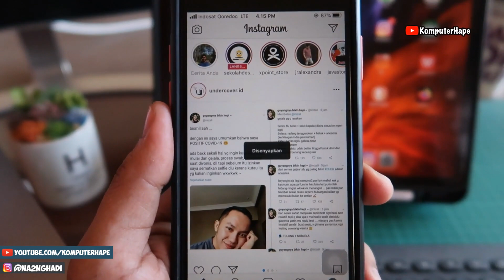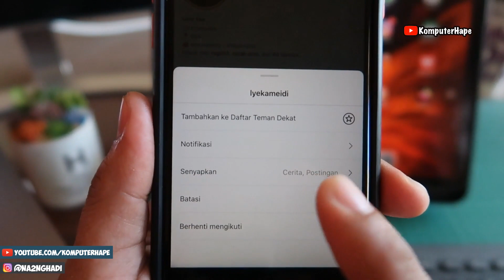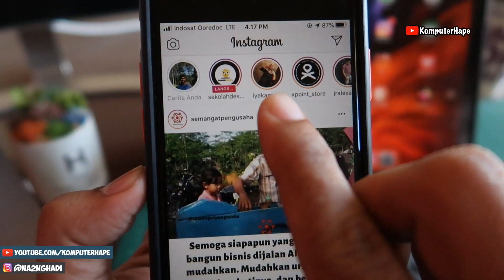Cara Balikin InstaStory Teman Yang Kita Sembuyikan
Pernah gak kalian melakukan yang namanya menghide atau menyembunyikan instastory teman atau follower kalian di instagram? kalau pernah mungkin ada beberapa diantara kalian yang masih bingung cara untuk mengembalikan instastory teman yang sudah disembunyikan. Secara prinsip sebenarnya lebih gampang sih cara buat mengembalikannya dibandingkan saat menyembunyikan ig story orang lain agar tidak muncul di beranda story IG kita. Semuanya kita akan bahas mulai cara menyembunyikan dan cara mengembalikannya dalam video ini jadi simak video ini sampai selesai biar makin paham dan mengerti yak  :-D